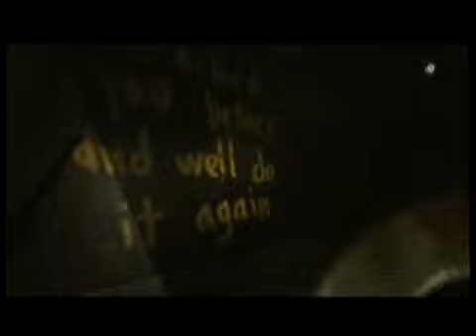Both of us got scared like all hell